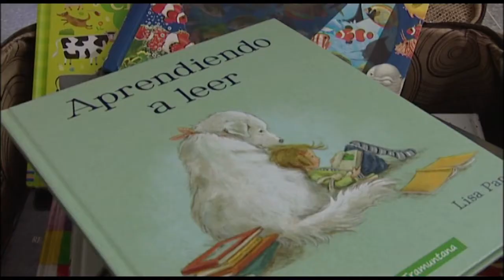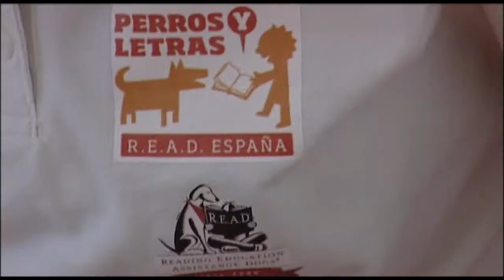AGÜIMES INFORMATIVO 10/05/18